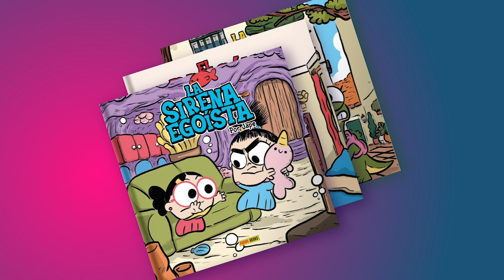COMO DIBUJAR UN COPO DE NIEVE KAWAII - Dibujos navideños faciles - Dibuja de una manera facil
Aprende a como dibujar un copo de nieve estilo kawaii. Y no te pierdas todos los dibujos de navidad fáciles de dibujar en la serie que comienza con este video. Puedes aprender a dibujar al estilo kawaii todo lo que desees en MUY KAWAII.